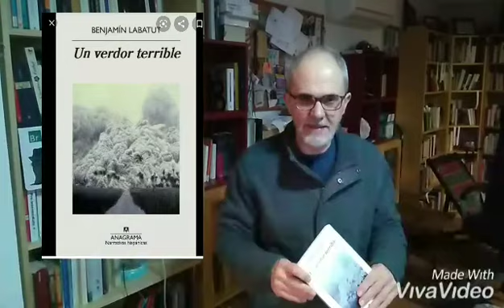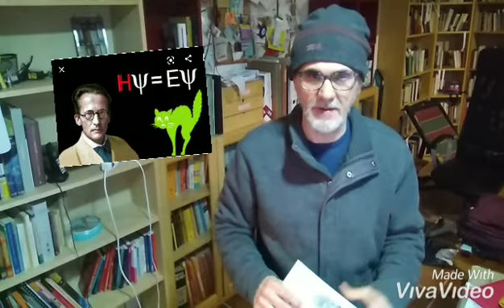Un verdor terrible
Recomendación de los relatos incluidos en Un verdor terrible.